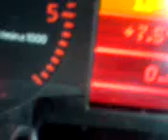Audi + No Fuel = Problem!!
The Moral of the Story: Pirate Pete should stick to sailing ships!!